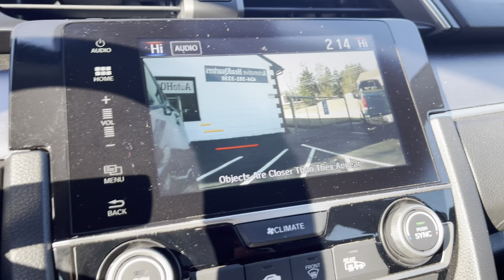2018 Honda Civic EX-T - Automotive HeadQuarters (Farmville, Va)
2018 Honda Civic EX-T
84,315 miles
Automotive HeadQuarters
1825 E Third Street
Farmville, Va 23901